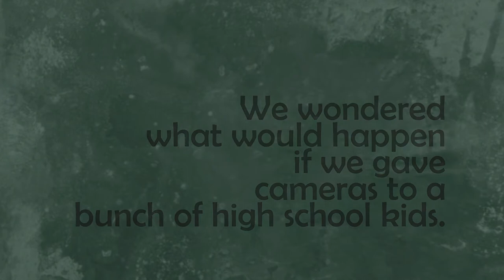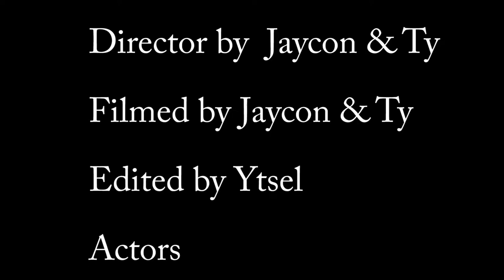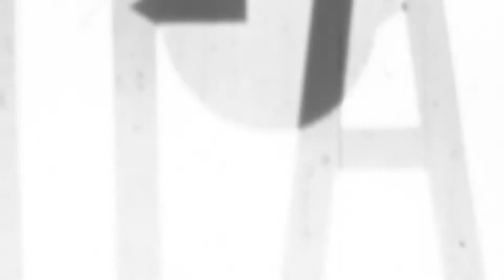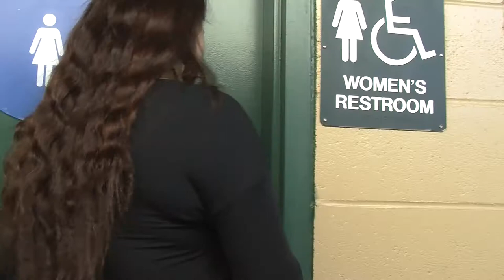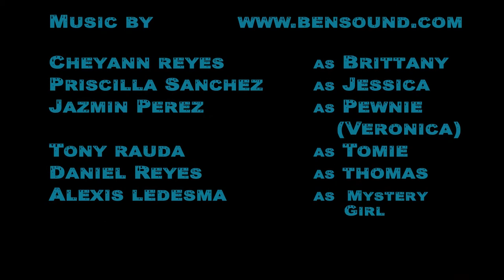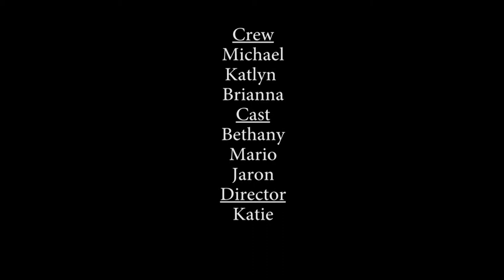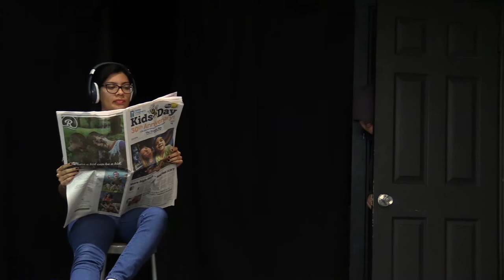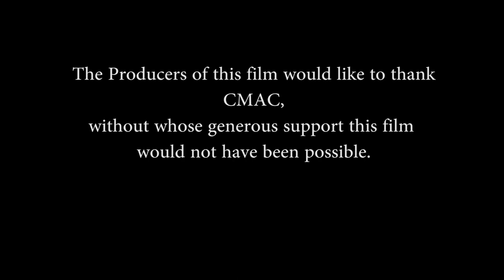Short Films-2017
Hoover High School students team up with our drama students to make short films. EPIC!